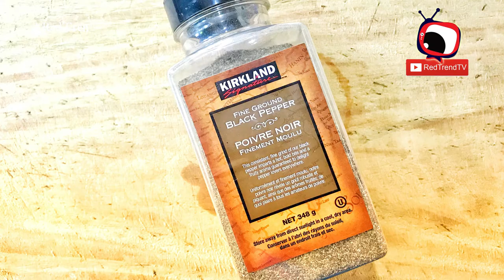Quick and Easy Pork Kilawin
Ingredients
3/4 Kilo Pork (Chop into small pieces separate the Skin With Fat)
1/4 Kilo Ground Pork Lungs
1/4 Kilo Pork Liver
1 small can liver spread
1 1/2 cup water
1/2 Cup Vinegar
3 pcs Laurel Leaf
1 Cracker (onion chives flavor)
1 tbsp Cayenne Pepper
1 tsp Ground Black Pepper
Fish Sauce (measure to your taste bud saltiness) (Don't add anymore salt)
Cooking oil for sauteing
6 Cloves Garlic (Minced)
2 Small Onion (Chop) | you can add more onions if you desire